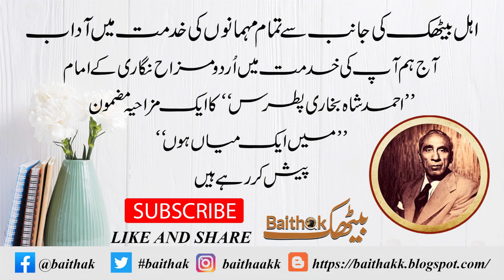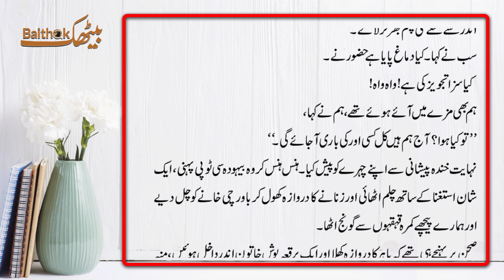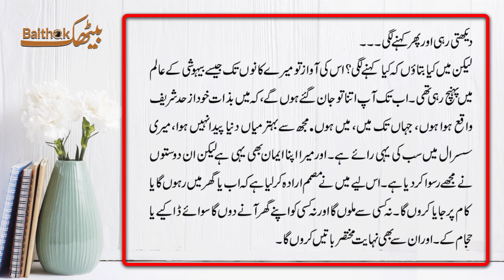Main aik mian hun, Patras Bukhari, میں ایک میاں ہوں ، پطرس بخاری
Syed Ahmed Shah (Urdu: سید احمد شاہ), commonly known as Patras Bokhari , was a Pakistani humourist, writer, broadcaster and diplomat who served as the first Permanent Representative of Pakistan to the United Nations.